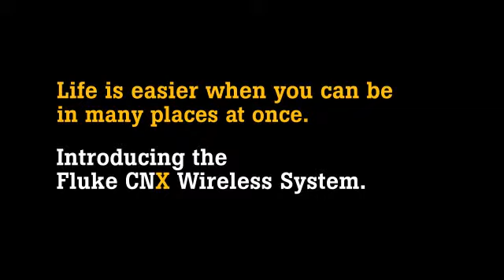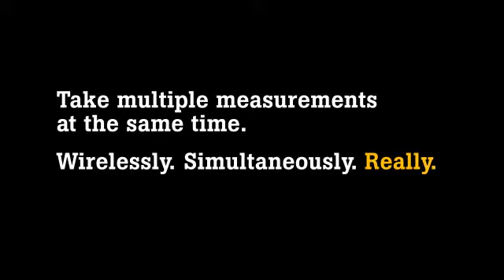FLUKE Introduce el Sistema Inalambrico CNX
La vida es fácil cuando Hacer muchas cosas estando en una sola. Con FLUKE CNX